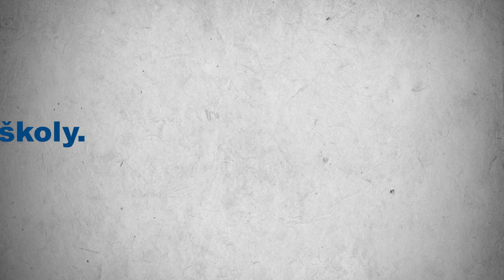Otázka pro ministra: Uvažuje se o podpoře koučinku či mentoringu do škol?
V rámci příprav nového kvalifikačního studia Lídr školy, které pro vás připravujeme ve spolupráci s @skolstvi  a organizací @ucitelnazivo , jsme dali ředitelům a učitelům možnost zeptat se pana ministra Petra Gazdíka.

4️⃣. otázka pro ministra od Petra Karase, ředitele @lauderovyskoly1681 v Praze:
Uvažuje se o podpoře koučinku či mentoringu do škol? Mohla by mít každá škola svého mentora, který by mohl poskytnout diskrétní zpětnou vazbu?